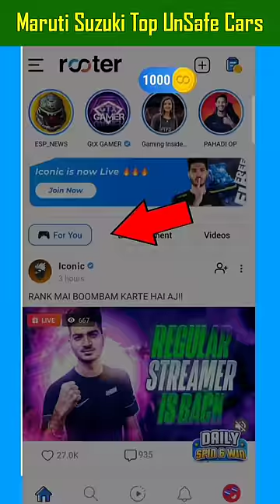Top 3 UnSafe Cars From Maruti Suzuki 😨